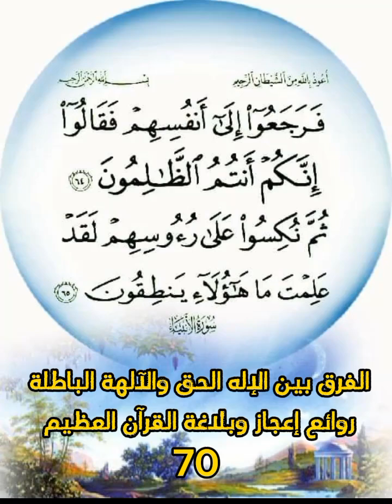الفرق بين الإله الحق والآلهة الباطلة؛ من روائع إعجاز وبلاغة القرآن العظيم 70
إفحاما لمن أنكر أن القرآن الكريم هو كلام الله تعالى